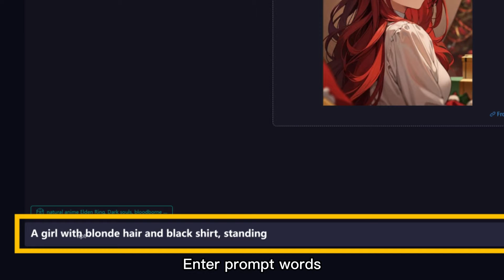ControlNet Tutorial - The Application of Canny